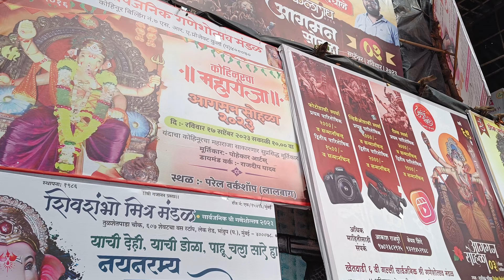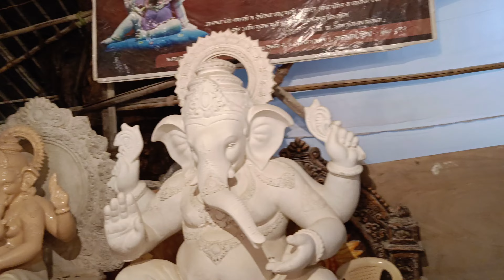LAL BAUGH CHA RAJA PAREL WORKSHOP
HIT LIKES

Patel workshop kaha hai.
Patel workshop kaise jaye
Patel workshop timing kya hai
Patel workshop me kya hai
parel workshop biggest ganpati
parel workshop lal Baugh cha Raja.

parel workshop location
parel workshop status